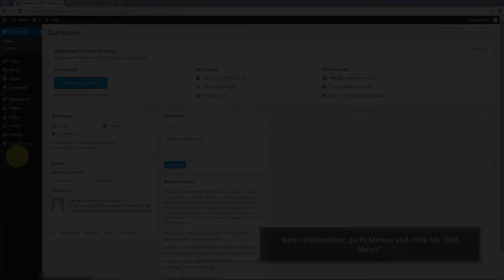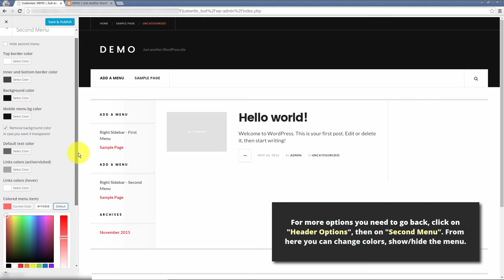How to add/edit the Second Navigation Menu